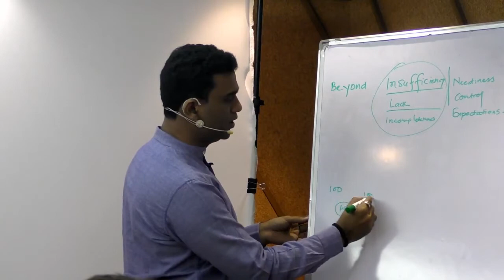This is Why Your Partner Can Never Complete You WATCH NOW | Relationship Problems | Krishna Bhaavin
So what is the ideal space We all say that I love you so much that I can't live without you. This is not loving, neediness. That is neediness desperation desperateness there's definitely not love. It's almost like telling it's a euphemism for am a leech. So, if the other person completes us, then it is not love. Apparently, the divorce rate goes up every time you get married so person who is if you take a percentage of the people who get divorced amongst those who are married the first time, and those who are married the second time and those who are married the third time, the divorce rate percentage goes up, why?

So, if 100 people get married, and I don't know the number, suppose the divorce rate is 10%. And then you know, this 10% people have got divorce now there are 100 of those, when they get remarried, suppose the divorce percentage becomes 15%. Then when these guys become 100, amongst them, the divorce percentage is 20%. So, you should get better, right? You should learn from life, but this is how the statistics are. So why, what is the link? Is it more than one is the link?
Is it that they haven't fixed themselves?

As simple as that they were not sufficient. They were looking, they were looking for somebody to complete them. So this whole thing that we have whether it comes from movies, or novels, or wherever it or it comes from these fairy tales, this whole thing about the other person completing us is a huge brainwash. It's idealism, which does not actually, yeah, because nobody can complete you. On the brighter side if there was no insufficiency there wouldn't be any kind of love that to me, you know, me. I mean, I was so self-sufficient. I wouldn't ideally, fall in love with somebody because the premise of falling in love with somebody is that you are there's something there are some things on the table. Emotionally physically. Yeah, otherwise they wouldn't be why would somebody want Yeah.

So, even evolution requires for the sake of reproduction and for the sake of continuity of the species the evolution also requires you to see complementarity. Evolution also ensures that the hormones are fired up and evolution also makes us feel that the other person completes us so evolution does play that game and we have all participated and the game and we have all enjoyed the game we have gained from it and we have also tripped in it and we have also had setbacks because of it.

So, that that entire context, you know, today's session, in the end, we will try and see that how all these things have made sense also completing each other and all that, in fact, all of a sudden points will cover well the other side to them, but they all make sense only in terms of the relative world when it comes to the absolute world, your inner world or the overall whom we say SamyaGyaan,  none of these things make sense only at the level of interaction all these things make sense. See, even if a person is complete is still it's beautiful to find a partner who completes the same not at the psychological level, but at the external logistical level, you can say. So, at the logistical level, all these things make sense. But we as we just extrapolated at a psychological level pay somebody should complete to me. That is a signing up for misery.
Krishna Bhaavin is an Author, Spiritual Mentor and Life Enthusiast. He loves to harmonise Spirituality and Practical life for people and help them put Spirituality in the service of Life, Relationships and Prosperity.